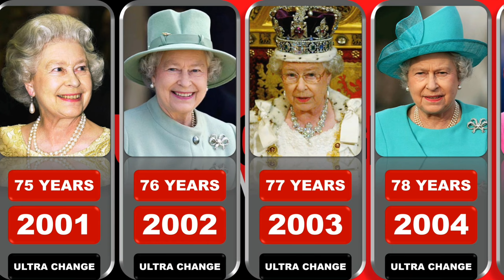Queen Elizabeth from 1983 to 2022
Elizabeth II (Elizabeth Alexandra Mary; 21 April 1926 – 8 September 2022) was Queen of the United Kingdom and other Commonwealth realms from 6 February 1952 until her death in 2022. She was queen regnant of 32 sovereign states over the course of her lifetime and  remained the monarch of 15 realms by the time of her death.  Her reign of over 70 years is the longest of any British monarch and the longest verified reign of any female head of state in history.

If you want me to make a video about a person, be sure to write me in the comments.

.wait for new videos from this channel.